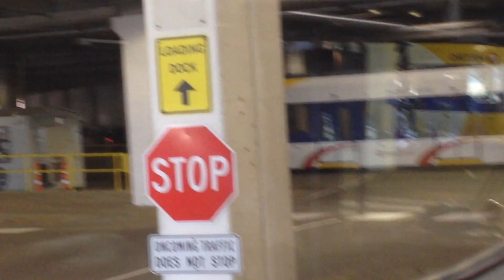METRO Blue Line Light Rail Runbys 8/21-22/16